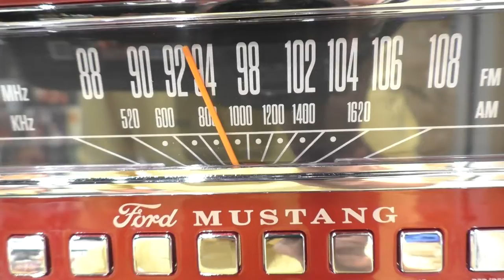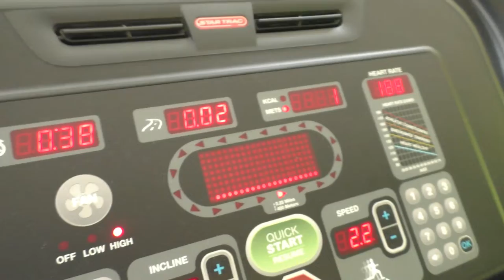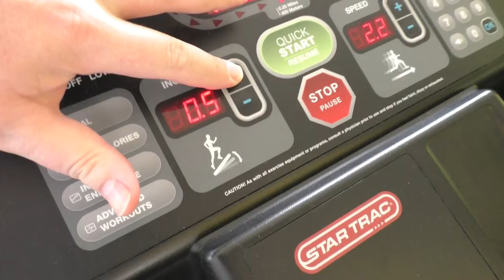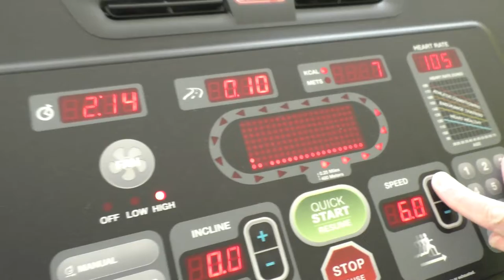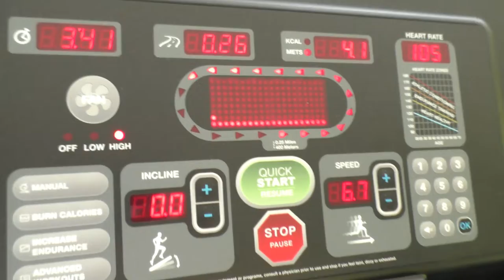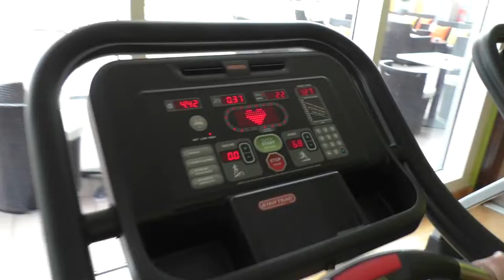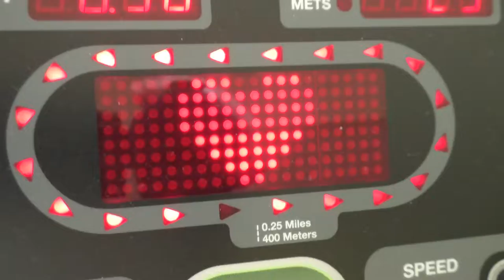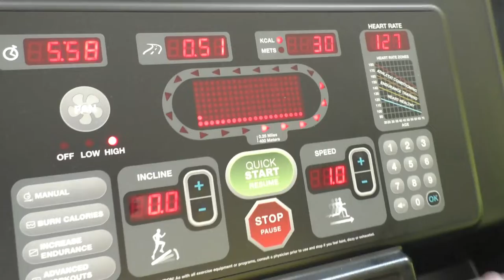Millennium Place Dubai Marina! Сэлфи На Телефон! Прошлое И Будущее! Как Было И Как Будет! )